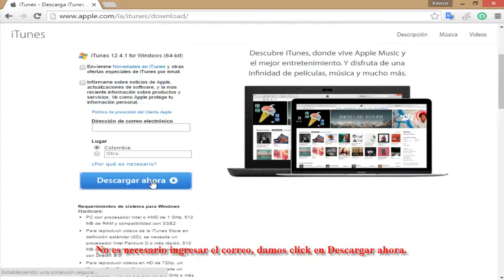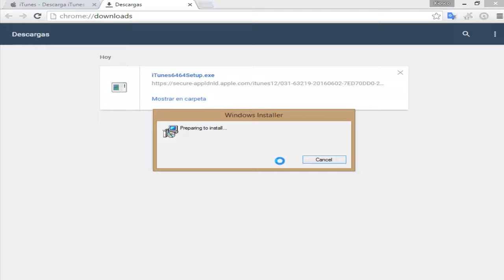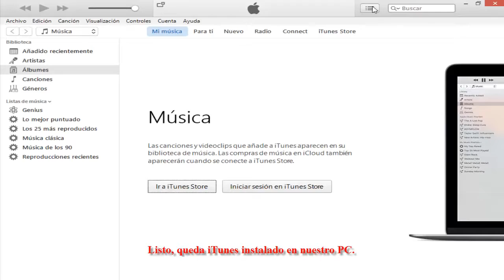Como descargar e instalar iTunes para Windows.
Aprende con este videotutorial Como descargar e instalar iTunes para Windows, software  necesario para restaurar nuestro iphone en caso de que se nos olvide la contraseña.